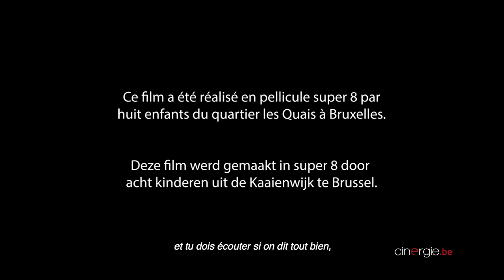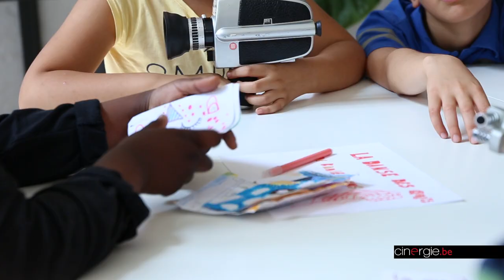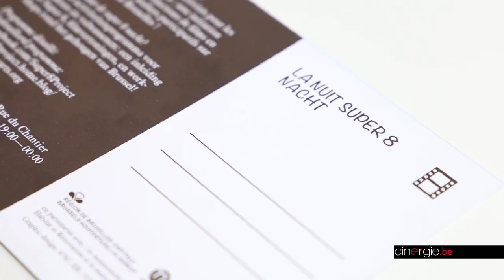Argos, atelier cinéma pour enfants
Si aujourd’hui, tout le monde ou presque peut se targuer de savoir enclencher son GSM sur l’option caméra, et de produire, dans la minute, une vidéo accessible aux quatre coins du globe, il faudra se lever tôt pour trouver des personnes aptes à prendre en main une de ces boites de métal rectangulaire d’un autre temps, que sont les caméra Super 8.

C'est pourtant par ce biais qu’une poignée d’enfants découvrent chaque année le cinéma à Argos, centre d’art contemporain néerlandophone bruxellois, qui mène depuis 2017 les ateliers vidéo du Super 8 project.